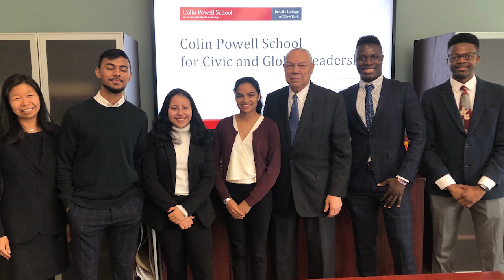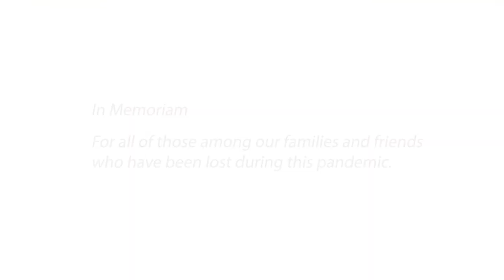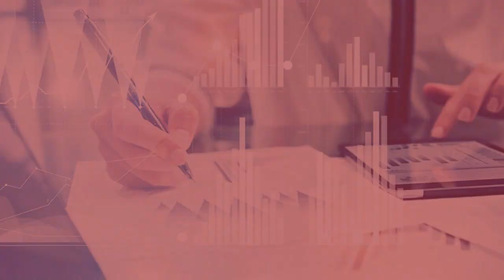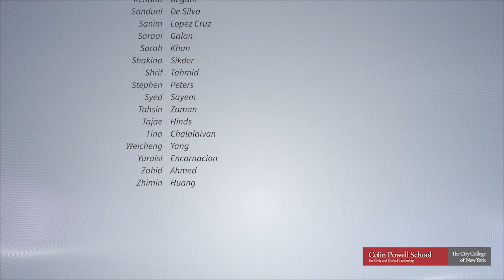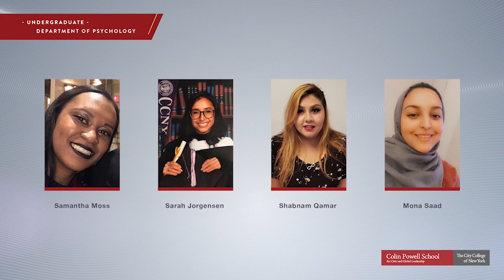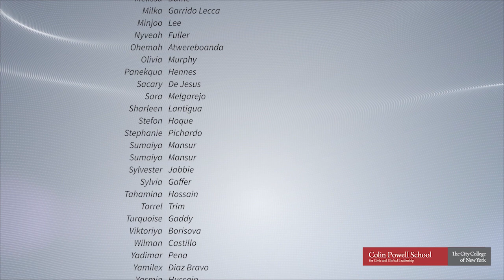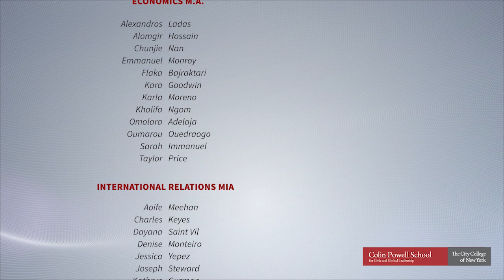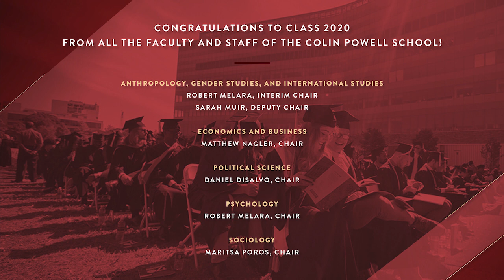May 28, 2020 I Virtual Celebration for Class of 2020 from Colin Powell School, CCNY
Congratulations on completing your degrees, the amazing Class of 2020.  This is our first virtual commencement celebration—and we hope you will invite your family and friends to join to watch it to celebrate your achievements. We are proud of you!